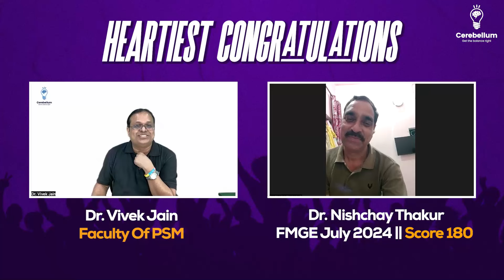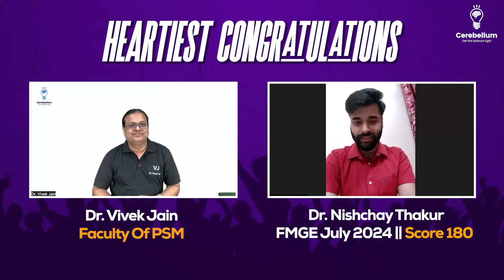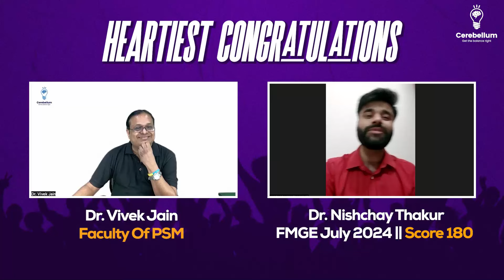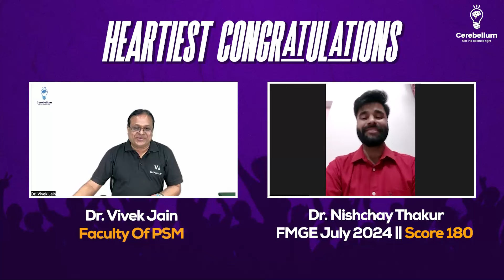I scored 250+ in the last GT of CBA. Rank 5. I knew I'll clear FMGE this time! -Dr. Nishchay, 180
In this insightful interview, Dr. Vivek Jain, faculty of PSM at Cerebellum Academy, engages in a candid discussion with Dr. Nishchay Thakur. They discuss Dr. Nishchay Thakur's remarkable achievement in FMGE, scoring 180, and reflect on the challenges and strategies that led to this success. Dr. Nishchay Thakur shares his journey, emphasizing the crucial role of guidance and meticulous preparation. This interview is packed with valuable insights for aspiring medical professionals preparing for competitive exams.
Key Highlights:
✅ Dr. Nishchay Thakur's achievement of scoring 180 in FMGE.
✅ Discussion on the challenges faced during exam preparation.
✅ Insights into effective study strategies and exam-taking tips.
✅ The importance of guidance and support from mentors.
Key Takeaways:
✅ The significance of consistent effort and strategic preparation.
✅ How guidance and mentorship can significantly impact exam performance.
✅ Tips on maintaining focus and managing exam stress effectively.
Don't miss out on this enriching conversation that delves into the nuances of medical exam preparation and success!
Cerebellum Academy
An Institute For The Students by Teachers